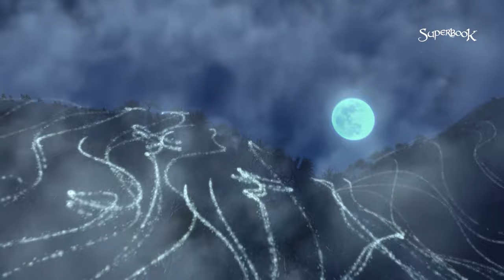Superbook - Job Official Clip - God Faces Job and Answers His Questions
Gustong makausap ni Job si God dahil sa dami ng mga mahihirap na pinagdaraanan niya.

Dahil dito, sumagot at nakipag-usap si God sa kanya sa pamamagitan ng isang ipu-ipo.

🎁 Get your favorite Superbook merch items today! Available on Shopee Philippine Christian Bookstore, Philippine Bible Society, and OMF Literature.